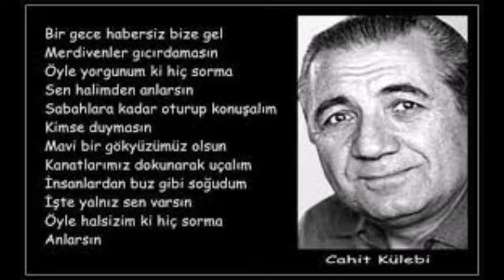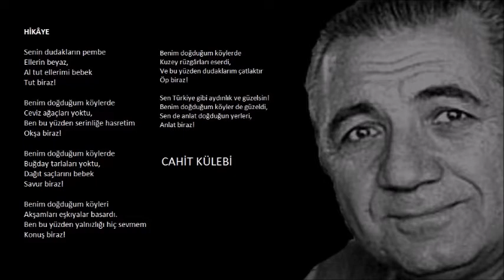Hikaye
Şiir;Cahit Külebi
Yorum;Muharrem Karaoğlan